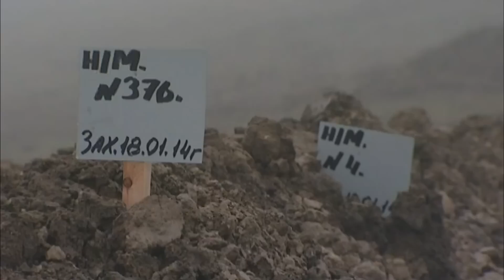As Sochi security tightens, conflict continues in Dagestan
As security in Sochi tightens around the Winter Olympics, John Ray of Independent Television News reports from Dagestan, just a half day's drive from the games and the volatile center of the insurgency against Russia's anti-terror operations.